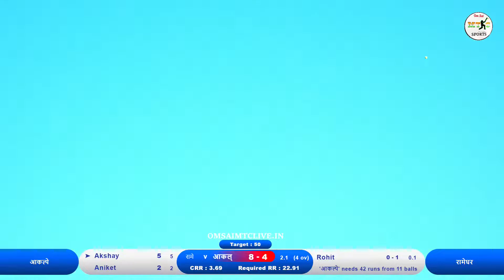RAMEGHAR VS AAKALPE MATCH AT,श्री ज्ञानेश्वरी क्रिडा व सांस्कृतिक मंडळ सौंदरी आयोजित ज्ञानेश्वरी चषक